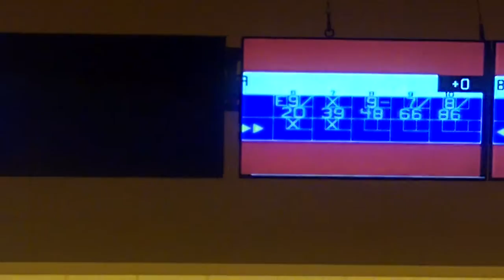JBT at Texas 11-12-16 scratch finals